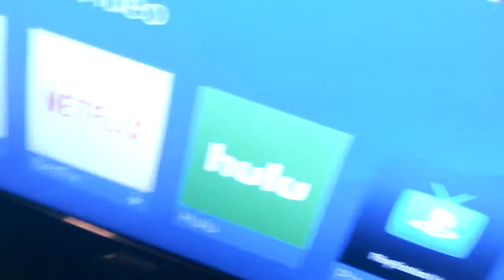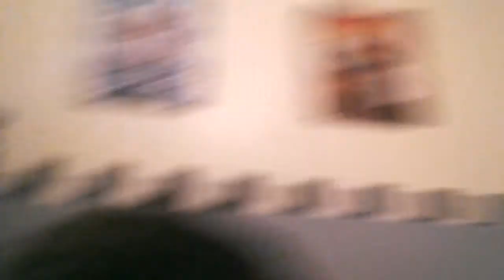Trying to praking my dad failed....I fail asleep